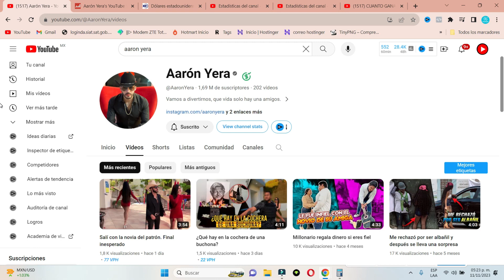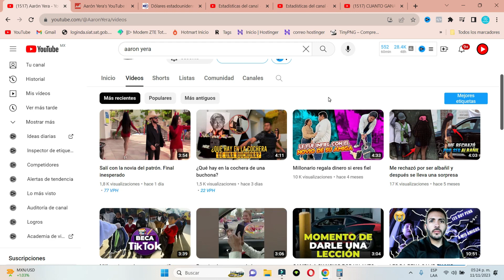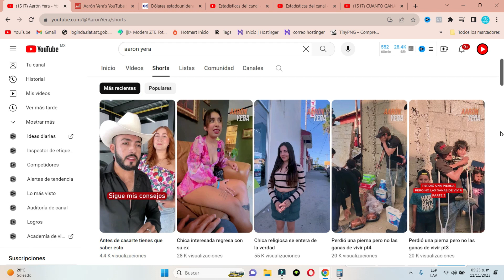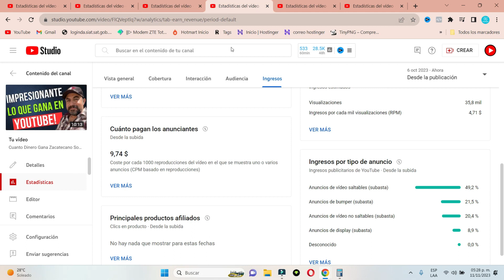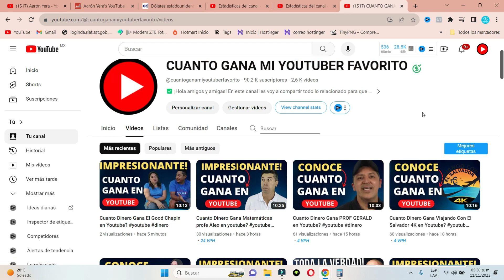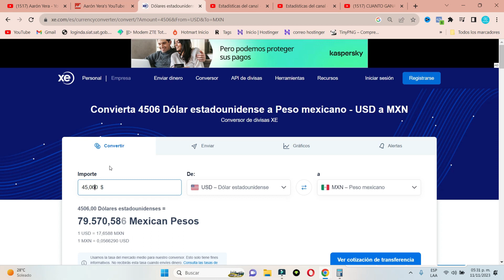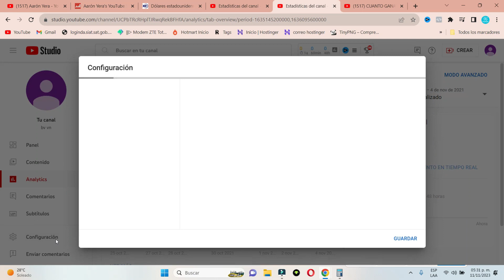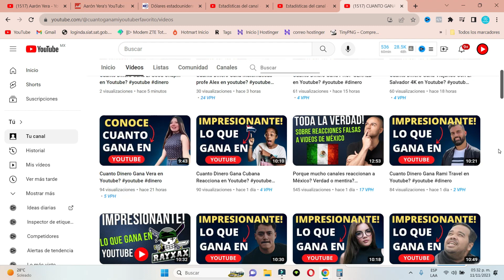Cuanto Dinero Gana Aarón Yera en Youtube?